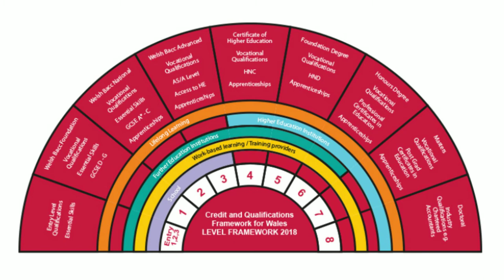Credit and Qualifications Framework for Wales (CQFW)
Introduction to the Credit and Qualifications Framework for Wales (CQFW)